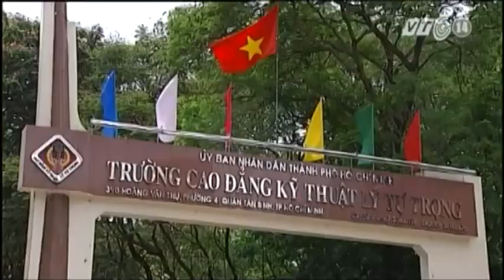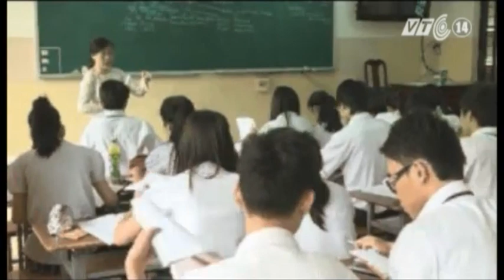VTC14_Trường THPT Lý Tự Trọng - TP HCM bất ngờ nhận được thông báo giải thể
Trường THPT Lý Tự Trọng - TP HCM bất ngờ nhận được thông báo giải thể ngay trước thềm kì thi tốt nghiệp, nhiều giáo viên và học sinh đang ở trong trạng thái hoang mang và lo lắng.